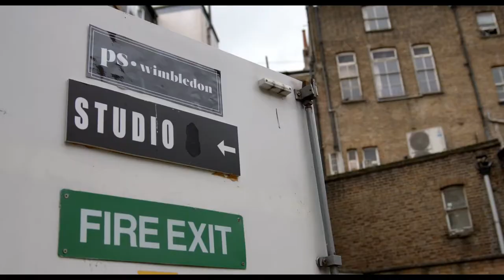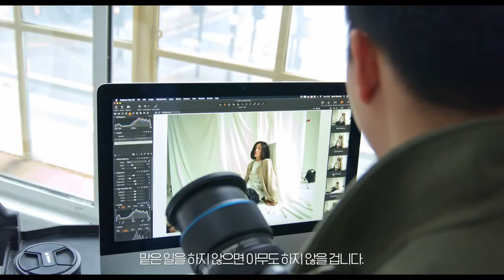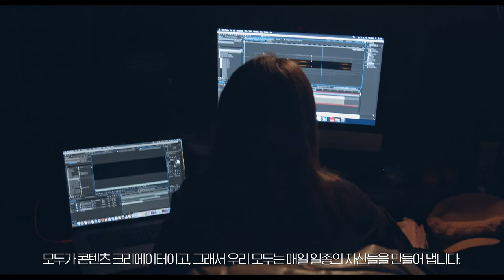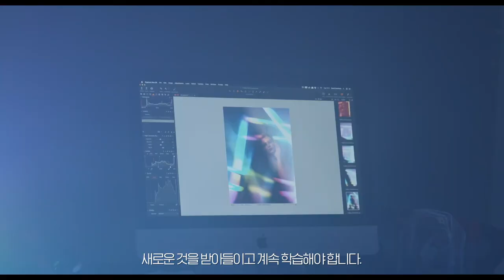[엠아이세븐] 페이즈원 | Extraordinary Passion - PS Spaces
PS Spaces는 영국 윔블던에 있는 포토 스튜디오 입니다. David Sheldrick, Nicole Markhoff, Andy Hoang, Maxwell Correia로 구성된 팀이 운영하고 있습니다. 무엇보다 그들은 프로페셔널 포토그래퍼들이고 비디오그래퍼들입니다. 그러나 스튜디오 사업을 시작하면서 작품을 위한 그들의 열정에 고려해야할 몇 가지 단계가 추가되었습니다. 균형을 유지하는 것이 어렵기는 하지만, 포토그래퍼와 스튜디오 구성원이라는 두가지 역할은 그들의 클라이언트 뿐만 아니라 서로에게 영감을 주면서 사진 업계에서의 경험과 성장을 풍부하게 합니다.